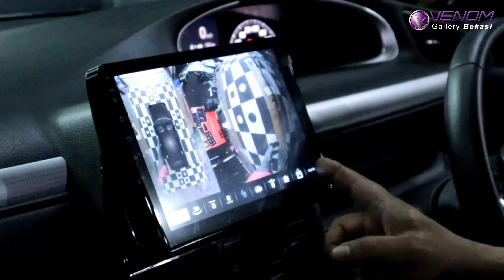KABIN TERASA NYAMAN BERKAT PEREDAM DAN JUGA SAFETY KARENA PAKAI CAMERA 360° ??? I TOYOTA SIENTA Q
Barang Terpasang Di Toyota Sienta Q 2018

* SUBWOOFER VX 8.2 ACTIVE
* HEADUNIT MIRAI SUPPORT CAMERA 360
* CAMERA 360 3D PROMAX
* FULL PEREDAM SGM BY VENOM ( PINTU, LANTAI , PLAFON, )